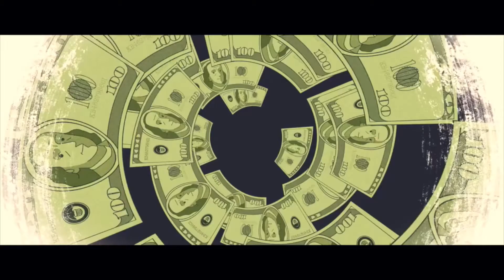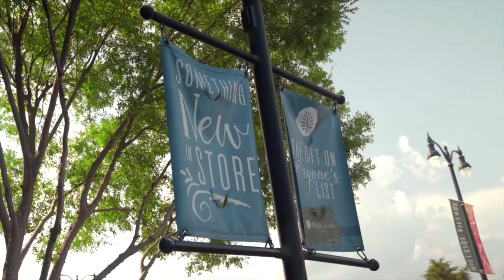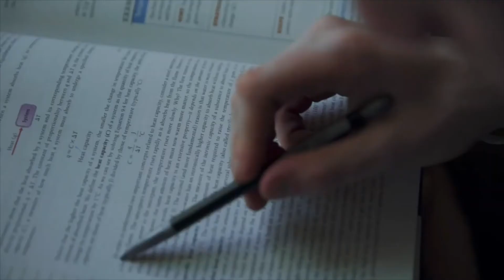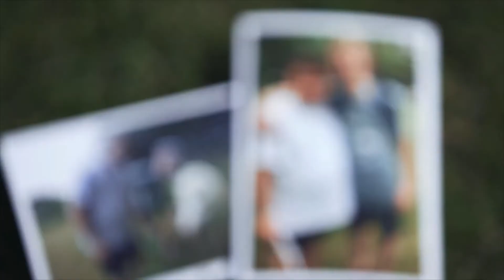Youth & Young Adults Seminar - Week 3 - Different Heart